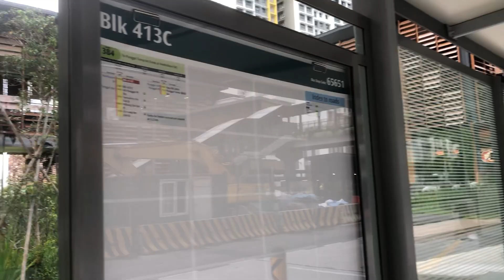MRTravels: Overhead Bridge between Northshore Plazas I & II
This video was filmed on 10 October 2022, with my phone and tripod mounted on my backpack.